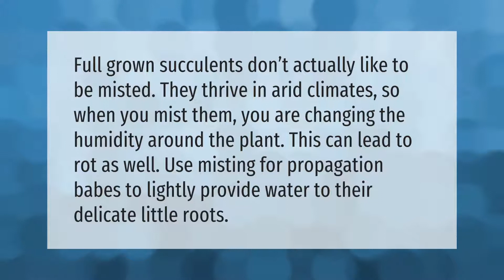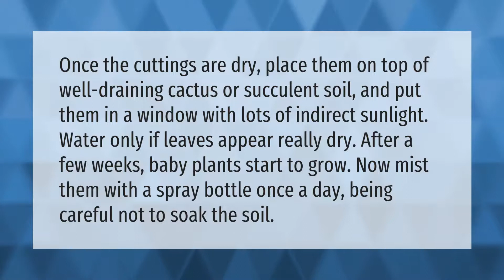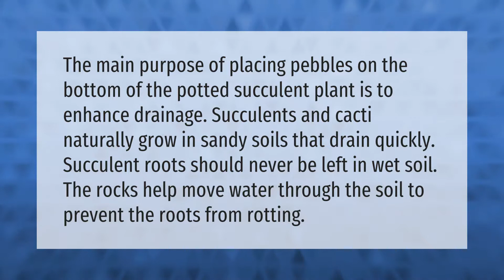Is it better to mist or water succulents?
00:00 - Is it better to mist or water succulents?
00:37 - Is tap water OK for succulents?
01:07 - How often should I mist my propagating succulents?
01:39 - Why do you put rocks on succulents?

Laura S. Harris (2021, May 15.) Is it better to mist or water succulents?
    AskAbout.video/articles/Is-it-better-to-mist-or-water-succulents-245222